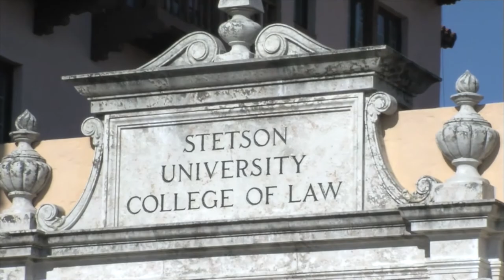Stetson Law Live: Student Life (2015)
Associate Director for Student Life Jenna Kelly talks with student ambassadors Nick Mitchell and Genesis Matute Smith about what it's like to be a student at Stetson University College of Law.